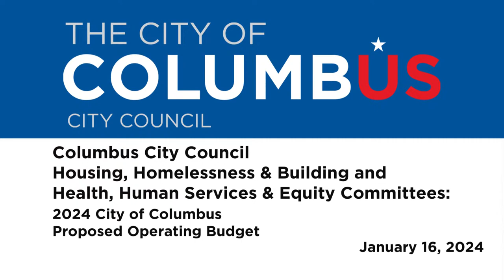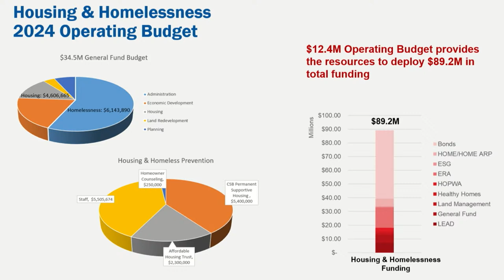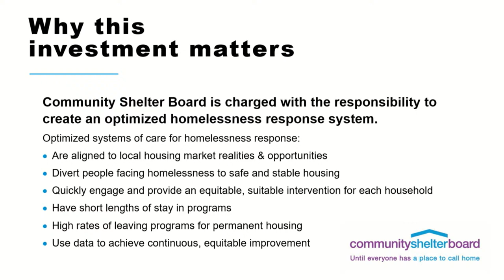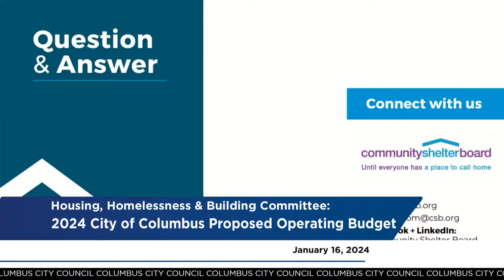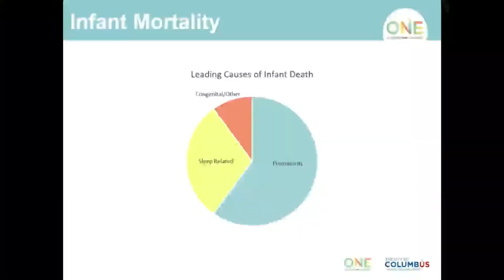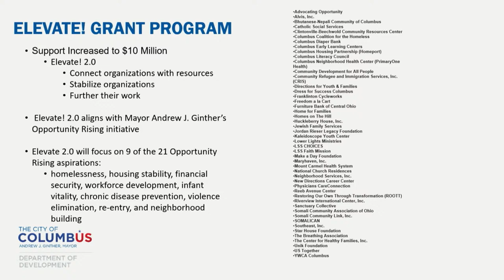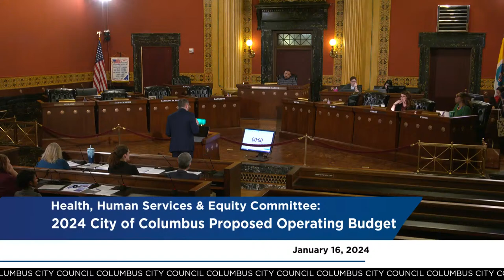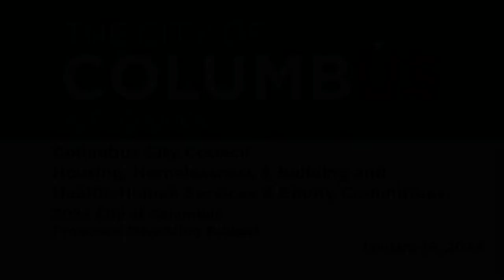Council Housing, Homelessness & Human Services Cmte: 2024 City of Columbus Proposed Operating Budget